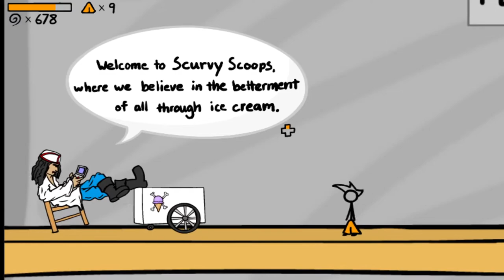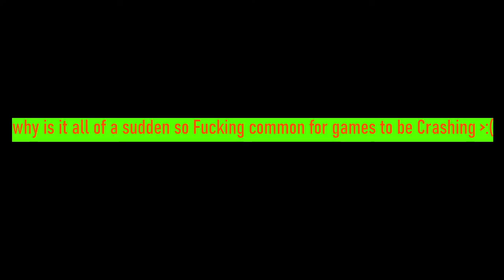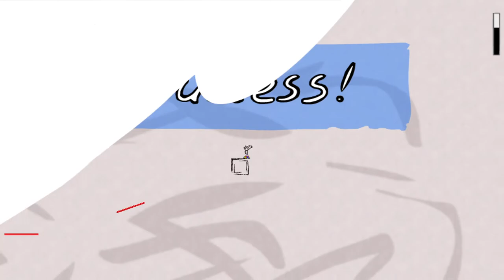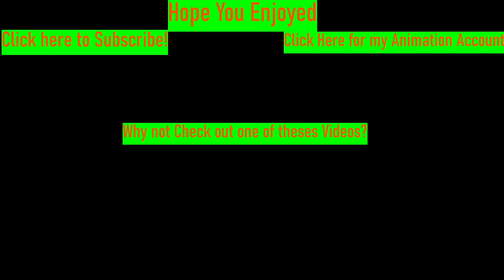Super Fancy Pants Adventure FULL GAME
Keyboard that I use

Mouse that I use

Controller That I use for Steam